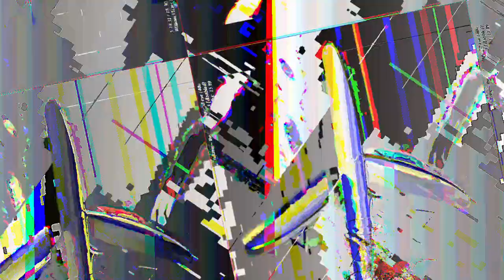[EPILEPSY WARNING] Movie 23 05 13 17h19m54s